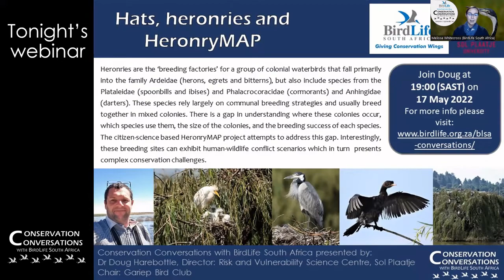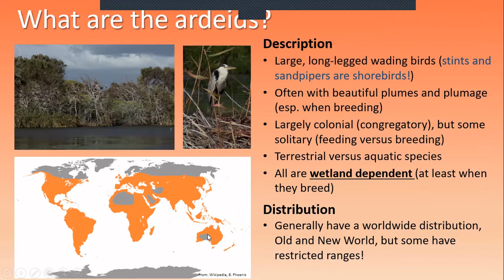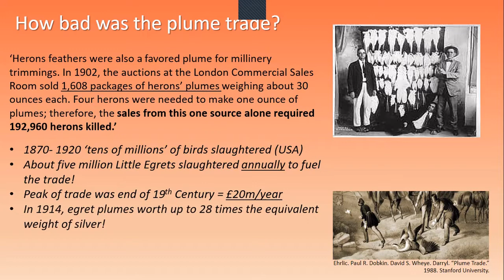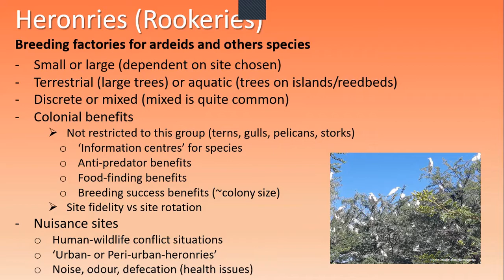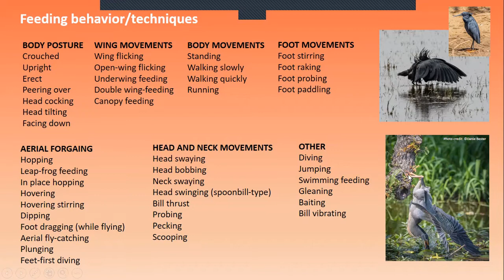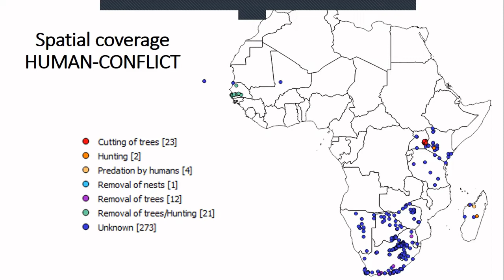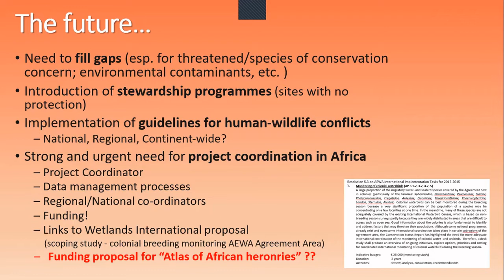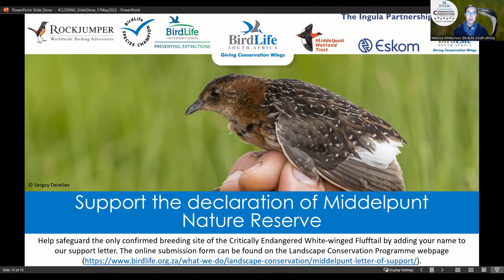Conservation Conversations: Hats, Heronries and HeronryMAP - Dr Doug Harebottle (17May22)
BirdLife South Africa is a firm believer that conservation needs to start with conversation. This Tuesday, 17 May 2022 at 19:00 (SAST), BirdLife South Africa's weekly webinar series ‘Conservation Conversations with BirdLife South Africa’ hosted Dr Doug Harebottle.

Heronries are the ‘breeding factories’ for a group of colonial waterbirds that fall primarily into the family Ardeidae (herons, egrets and bitterns), but also include species from the Plataleidae (spoonbills and ibises) and Phalacrocoracidae (cormorants) and Anhingidae (darters). These species rely largely on communal breeding strategies and usually breed together in mixed colonies. There is a gap in understanding where these colonies occur, which species use them, the size of the colonies, and the breeding success of each species. The citizen-science based HeronryMAP project attempts to address this gap. Interestingly, these breeding sites can exhibit human-wildlife conflict scenarios which in turn  presents complex conservation challenges.

Guidelines for Heronries and Communal Bird Roosts can be downloaded

Join us for another ConservationConversation.